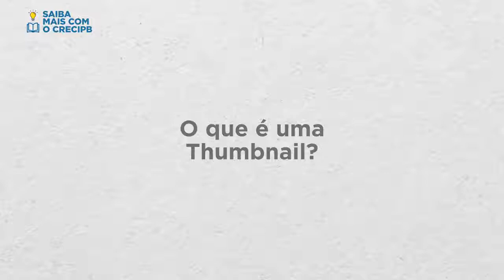Dicas de marketing digital infalíveis para corretores de imóveis 3